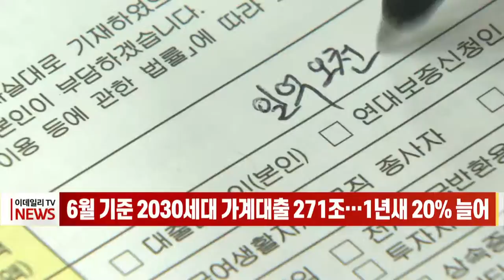[이데일리N] 6월 기준 2030세대 가계대출 271조… 1년새 20% 늘어 (20210805)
2030세대가 은행에서 빌린 가계대출이 6월 말 기준 총 271조원에 달한 것으로 나타났습니다.
이데일리가 김한정 더불어민주당 의원실을 통해 입수한 금융감독원 통계에 따르면 6월 2030세대 가계대출은 271조원으로 1년 전 보다 20% 폭증했습니다. 반면 같은 기간 40대의 가계대출 증가율은 8.8%, 50대는 5.3%를 기록했습니다
6월 2030세대의 주택담보대출액이 전체 가계대출의 70% 차지해, 가계대출 급증은 주택 ‘패닉바잉’ 영향이 가장 크다는 분석입니다.
김부겸 국무총리는 “지금은 부동산 시장이 너무 과열돼 있고, 자칫하면 ‘영끌’ 로 교란된 시장에 들어오는 젊은 층에 큰 피해가 갈 수 있다”며 추격매수 자제를 거듭 당부했습니다.